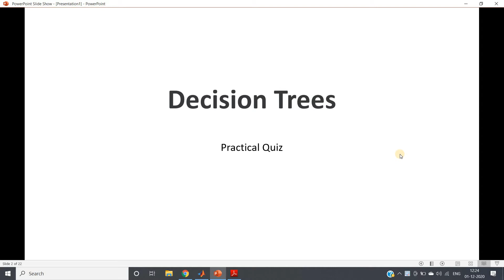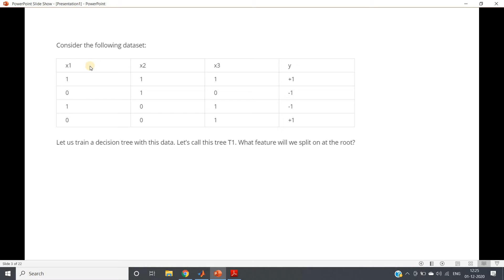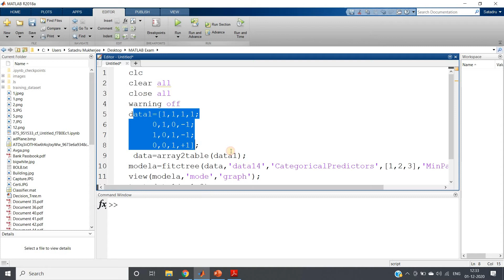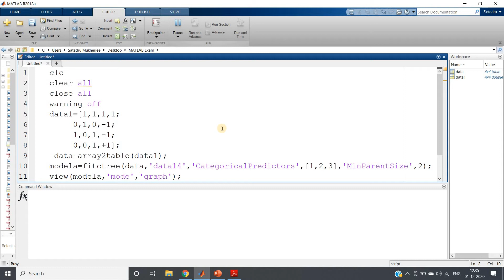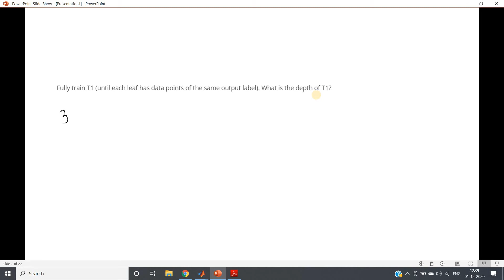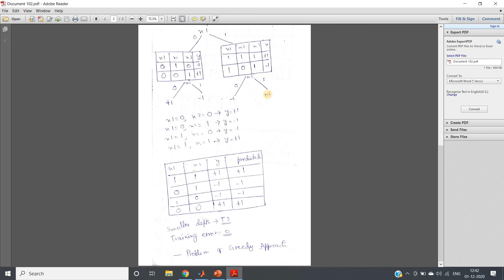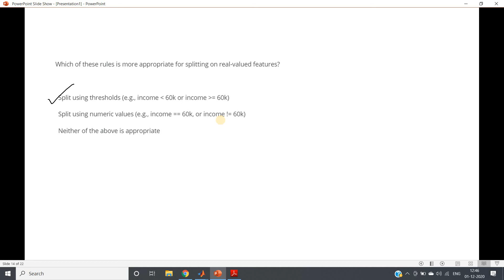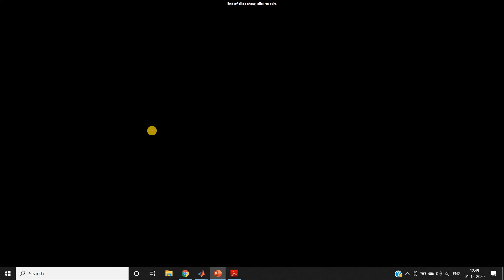Handling Categorical Data as Input Feature in Decision Tree (MATLAB) & Quiz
Code:

clc
clear all
close all
warning off
data1=[1,1,1,1;
     0,1,0,-1;
     1,0,1,-1;
     0,0,1,+1];
 data=array2table(data1);
modela=fitctree(data,'data14','CategoricalPredictors',[1,2,3],'MinParentSize',2);
view(modela,'mode','graph');
test=data1(:,1:3);
ms=predict(modela,test);
zs=sum((ms~=data1(:,end)));

YOU JUST NEED TO DO